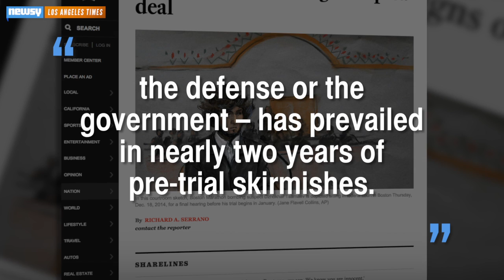Tsarnaev Makes Last Courtroom Stop Before Trial Next Month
Boston Marathon bombing suspect Dzhokhar Tsarnaev appeared in a Boston federal courtroom Thursday as the last step before his trial next month.